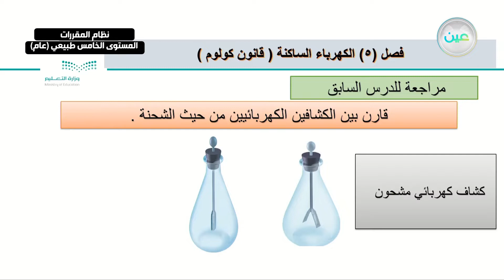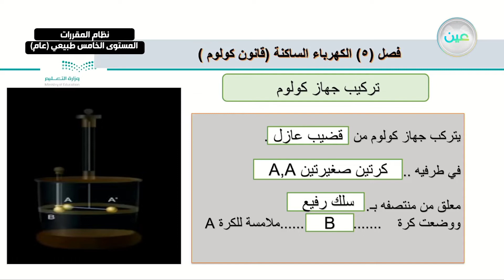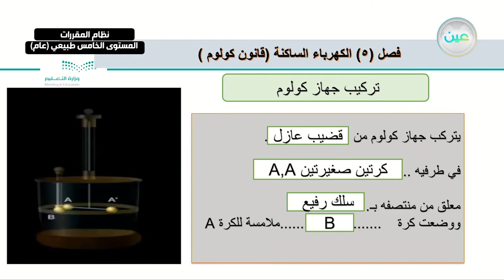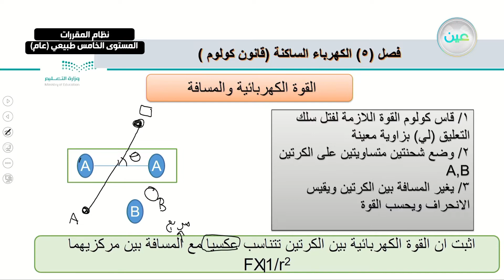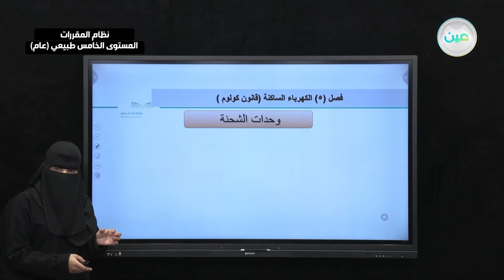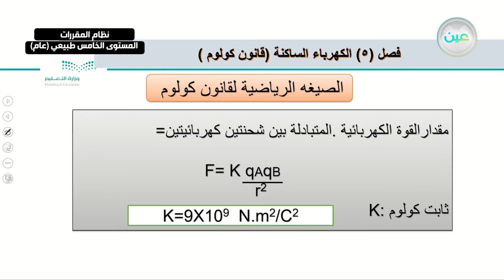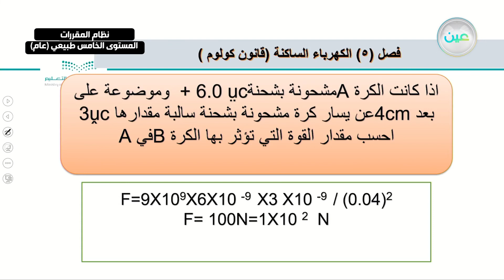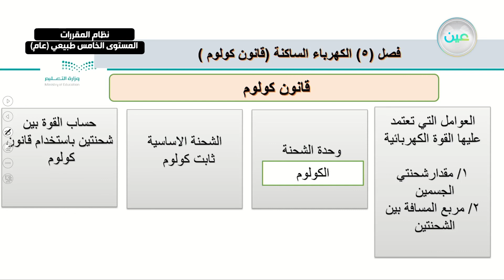"قانون كولوم - فيزياء 3 - نظام المقررات المستوى الخامس طبيعي (عام) "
"الحصة الثانية - الأثنين - الأسبوع العاشر - نظام المقررات المستوى الخامس طبيعي (عام) "